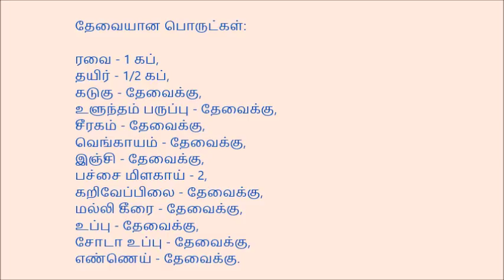ரவை பணியாரம் - சுவையும் முறு முறுப்பும் நிறைந்தது - Rava Paniyaaram - Nanjil Prema Samayal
தேவையான பொருட்கள்:  ரவை - 1 கப்,  தயிர் - 1/2 கப்,  கடுகு - தேவைக்கு,  உளுந்தம் பருப்பு - தேவைக்கு,  சீரகம் - தேவைக்கு,  வெங்காயம் - தேவைக்கு,  இஞ்சி - தேவைக்கு,  பச்சை மிளகாய் - 2,   கறிவேப்பிலை - தேவைக்கு,  மல்லி கீரை - தேவைக்கு,  உப்பு - தேவைக்கு,  சோடா உப்பு - தேவைக்கு,  எண்ணெய் - தேவைக்கு.